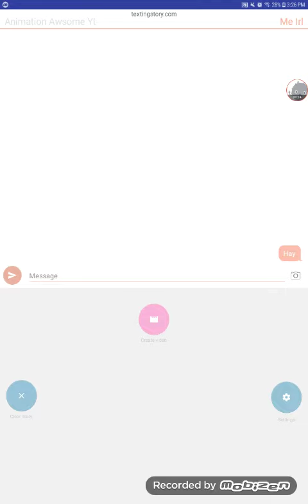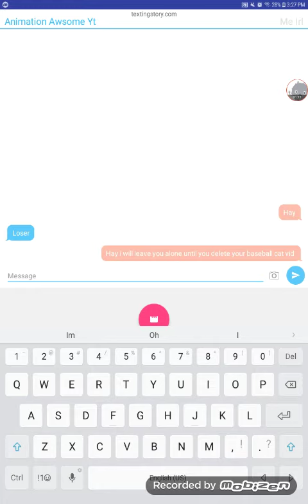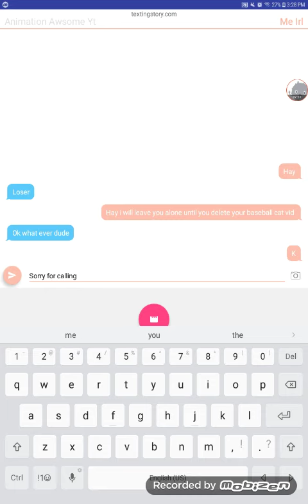sorry animation awsome yt